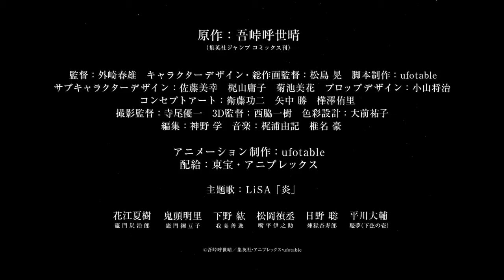Demon Slayer Movie Theme song : Homura- LISA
anime : kimetsu no yaiba movie
song : Lisa- Homura-